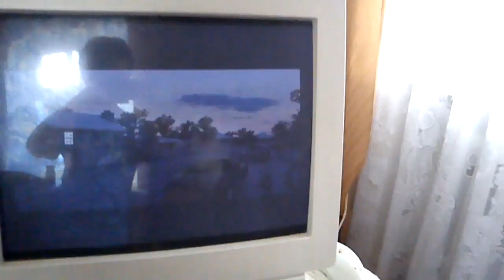Początek filmu z gry Jet Storm.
Bardzo fajna końcówka tego filmu.